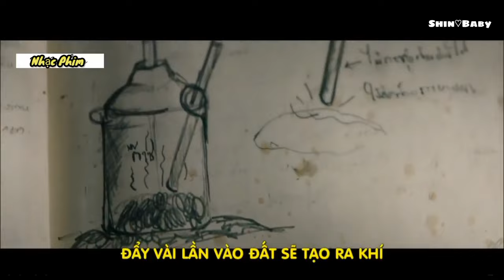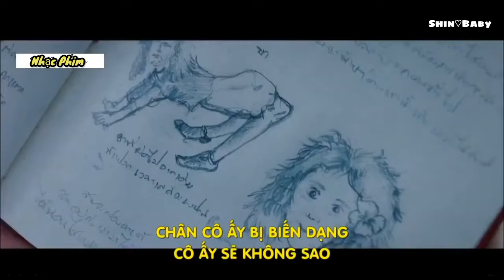[Nụ Hôn Ma Quái] Liên Khúc Nhạc Remix 2022 | Phim Kinh Dị Hay Nhất | Đế Vương Remix, Thằng Hầu..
➪Đây là một bộ phim kinh dị của thailand, [nụ hôn ma quái] có phần kinh dị ko nên xem khi chưa sẵn sàng. Chỉ để giải trí.

- Nhạc trong video:
1: Đế vương
2: Đau ở đây này
3: Một bước yêu vạn dặm đau
4: Biết tìm đâu
5: Thằng hầu
6: Hoa tàn tình tan
7: Ôm mộng mơ nhiều
8: Không chọn vẹn nữa
9: Ví dầu đưa dâu

© Bản quyền thuộc về Shin Baby
© Copyright by Shin Baby ☞Do not Reup